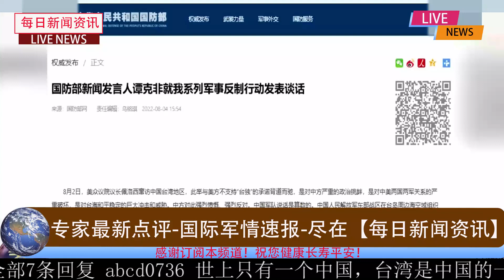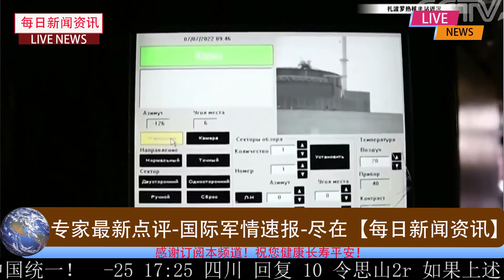9月12号最新突发消息：200架F35长期盯防中国！最先进的五代机部署中国周边，对于东海，台海，南海来说是否产生颠覆性影响！中国应该如何因应！是否能起到压制歼20的作用！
200架F35长期盯防中国！最先进的五代机部署中国周边，对于东海，台海，南海来说是否产生颠覆性影响！中国应该如何因应！是否能起到压制歼20的作用！